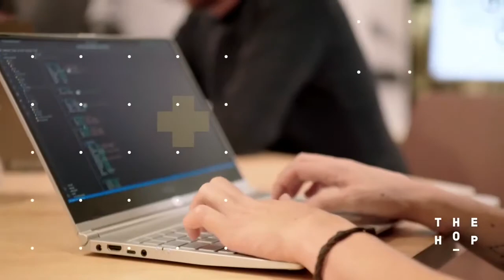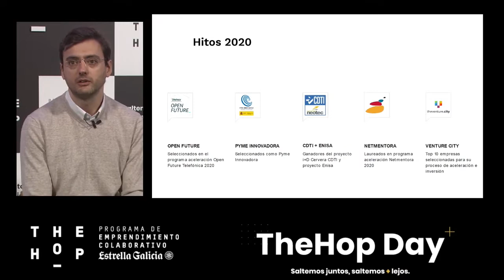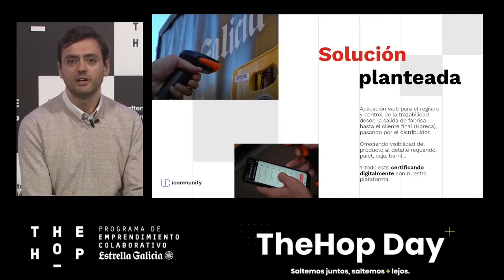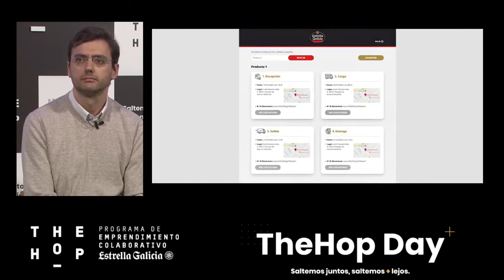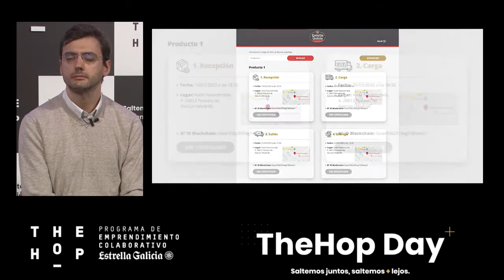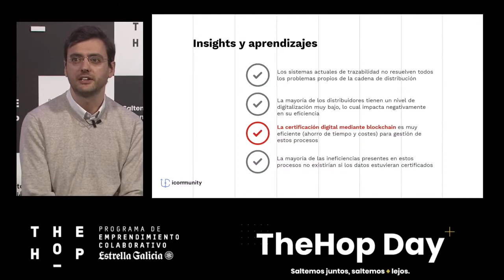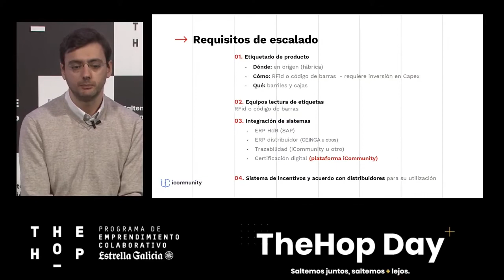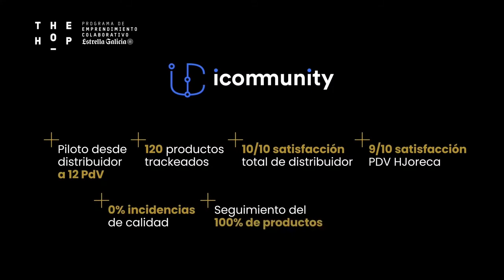TheHop Day - iCommunity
Presentación de iCommunity en el Demo Day de los premios "The Hop-Estrella Galicia".  Evento puntero de innovación, donde iCommunity fue una de las ganadoras, desarrollando y validando un disruptivo proyecto piloto de trazabilidad logística securizada con tecnología Blockchain.